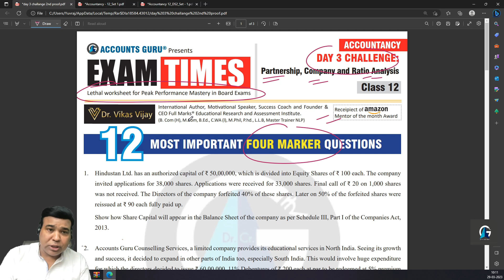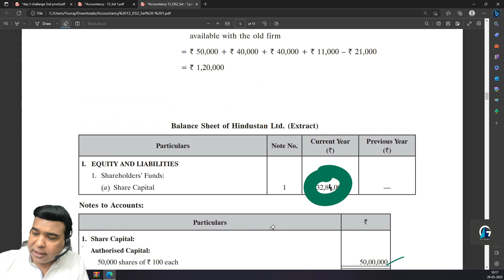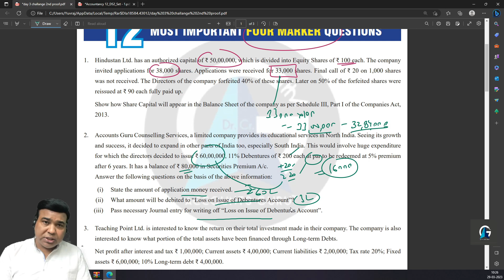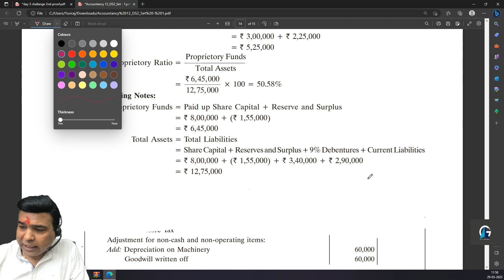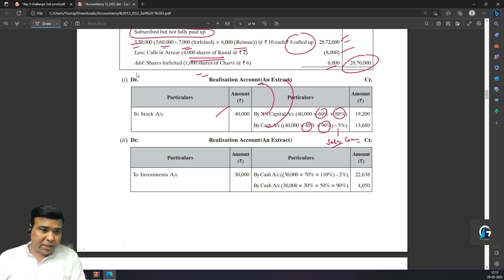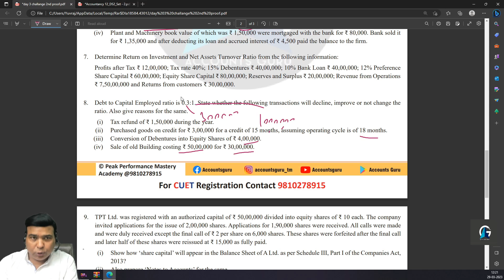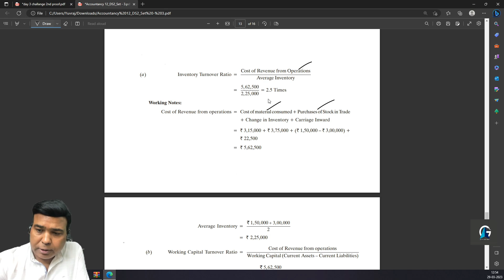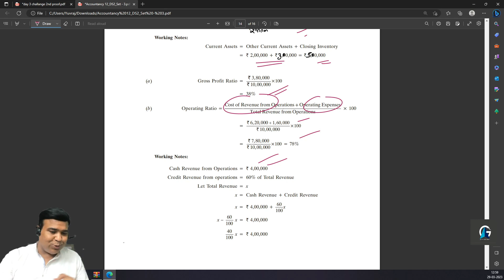Accounts II Day 3 Challenge II Most Important 4 marker Questions